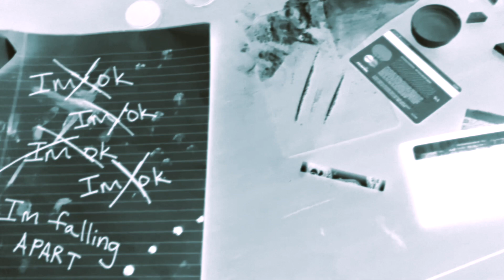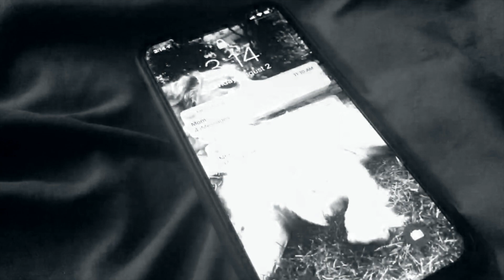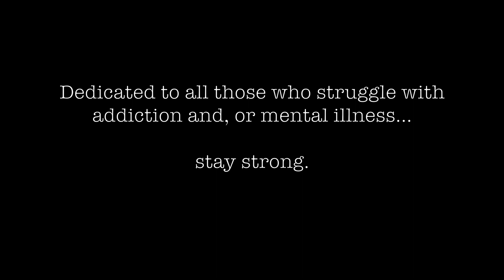SBS Featured Vid - MYKE the Pharaoh - ''Broken / Golden''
Check the latest single/vid for MYKE the Pharaoh's "Broken/Golden" - and find out more of our thoughts about what he's accomplished with this song at sleepingbagstudios.ca